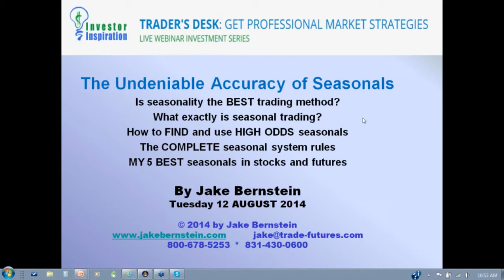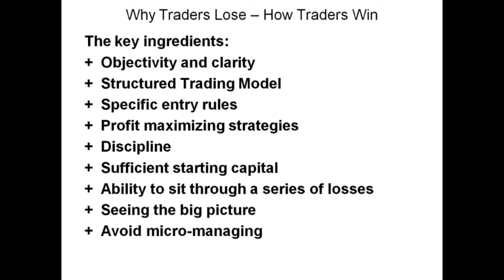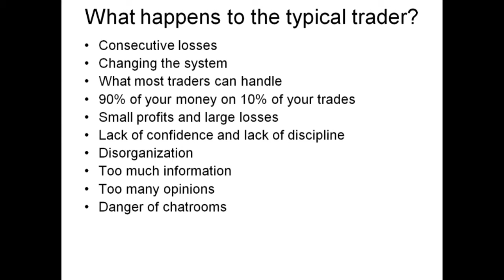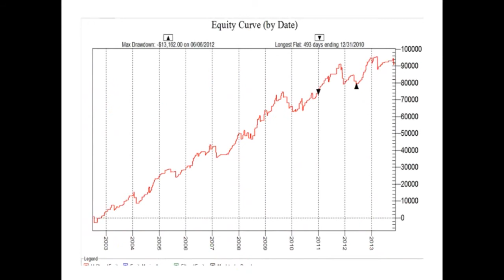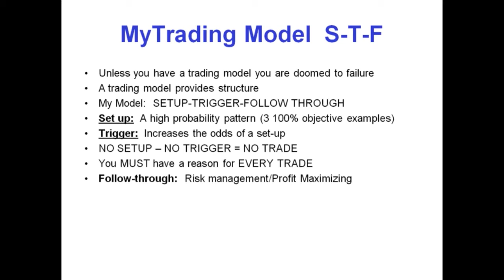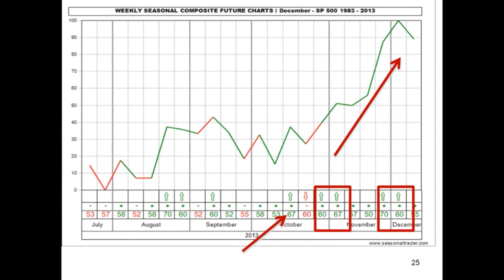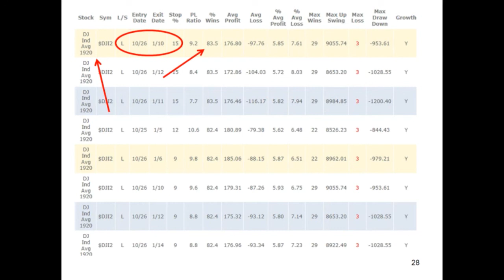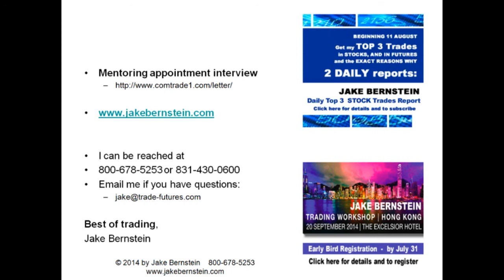The Undeniable Accuracy of Seasonals | Jake Bernstein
Is seasonality the BEST trading method?
What exactly is seasonal trading?
How to FIND and use HIGH ODDS seasonals.
The COMPLETE seasonal system rules.
MY 5 BEST seasonals in stocks and futures.